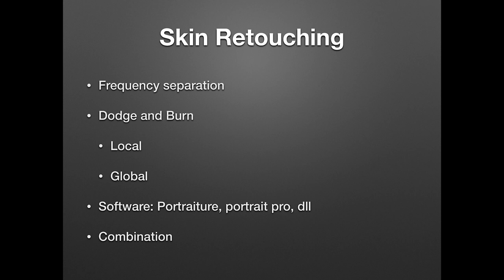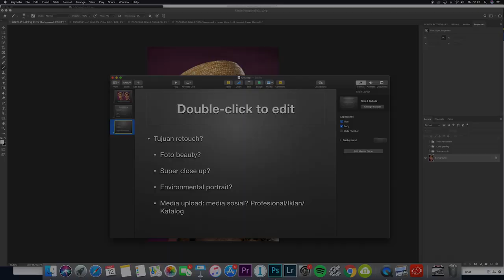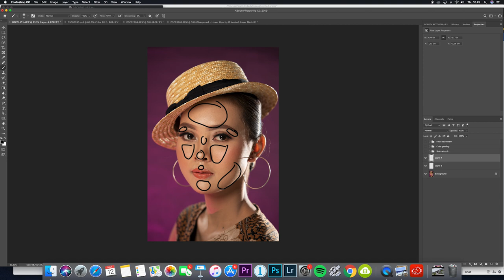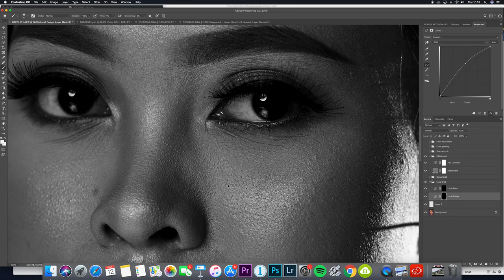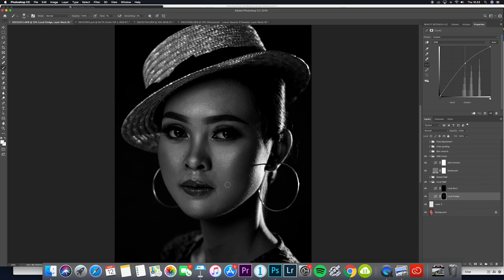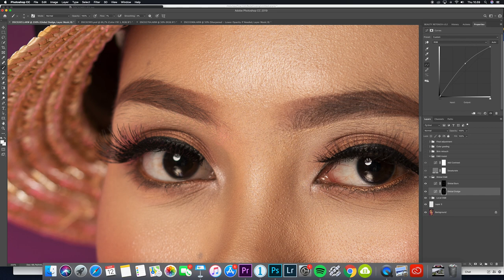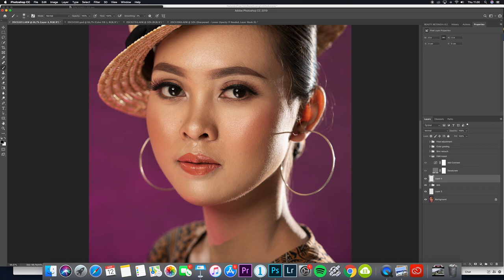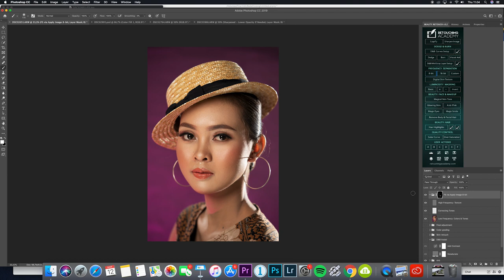Skin Retouching dengan Dodge and Burn (Bahasa Indonesia)